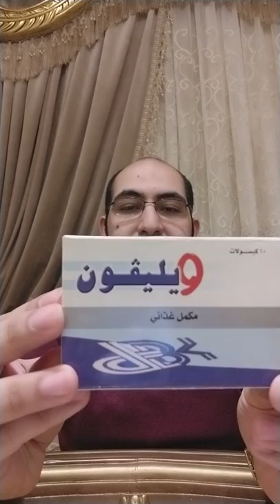عشبه الاقحوان ونبات الصفصاف الابيض اللي هيخلصوك من الصداع النصفي ووجع والتهابات المفاصل